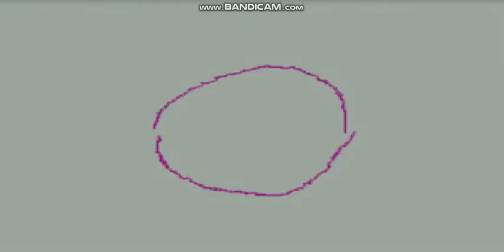DMT dubstep/Binary workout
Spiritcule